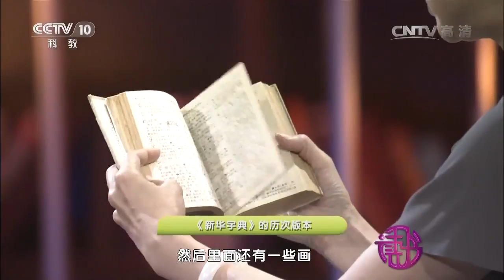20161114 读书 新华字典的历次版本